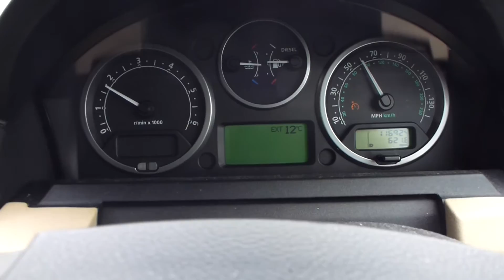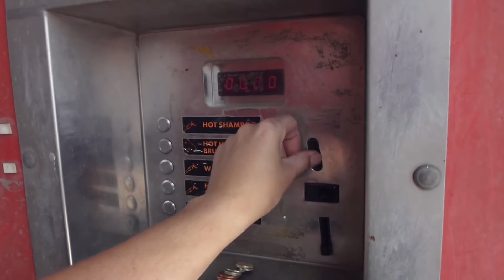Seadoo 3D Jetski - River Lune (Snatchems) - 2nd July 2016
3rd time out with the jetski after restoring it.  Morecambe Bay was too rough so we tried the River Lune and glad we did, excellent spot.